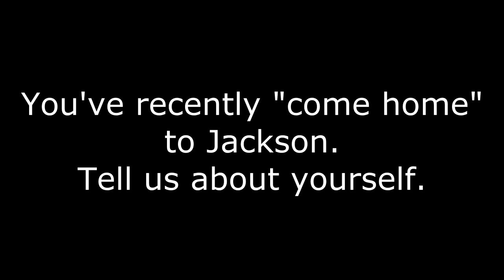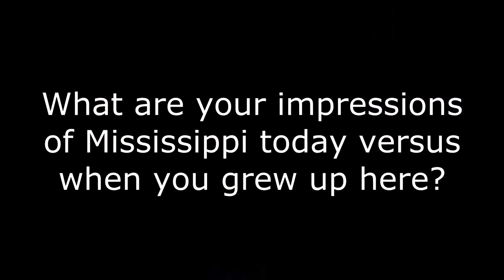MBJ TV MASA LILES HIGHLAND VILLAGE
MBJ TV talks with Masa Liles, Property Manager at Highland Village in north Jackson